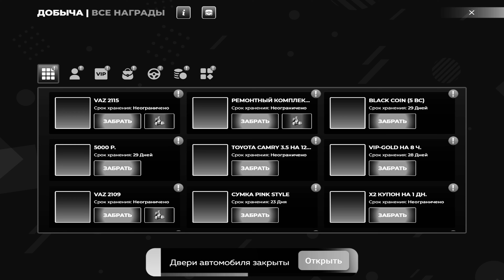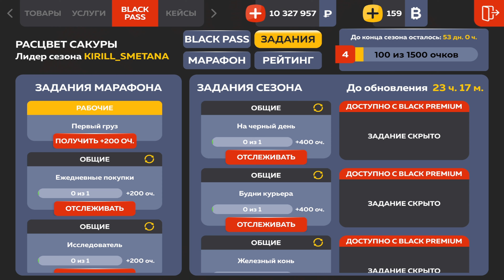ПУТЬ БОМЖА! 24 ЧАСА на АВТОРЫНКЕ - БЛЕК РАША! (Black Russia) #12